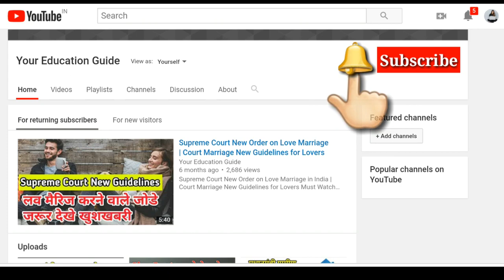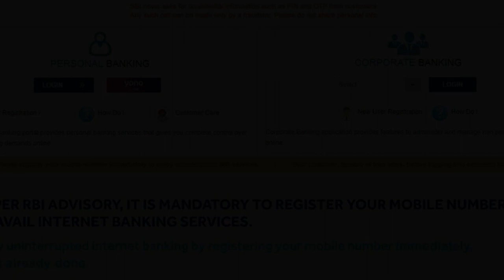New Update- 5 Rules Changed from 1st August - 1 अगस्त से बदल गया है 5 नियम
The NFO of Axis Money Market Fund opens today and will close on August 01. The scheme will be benchmarked against NIFTY Money Market index.

The minimum application amount for this fund is Rs 5,000. The fund offers direct and regular plan, both with growth and dividend options any many more see this video.

Important Keywords:-
5 rules changed this month, new update 2019, इलेक्ट्रिक वाहनों जीएसटी की दरों में कटौती, ghar kharidna hua sasta, एसबीआई में IMPS चार्जेस फ्री, fixed deposit par kam byaj dar